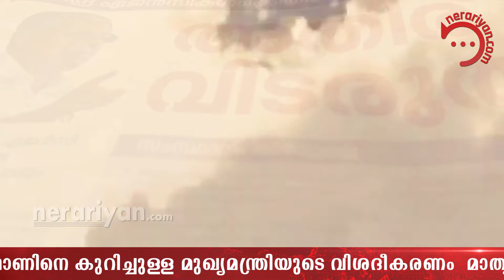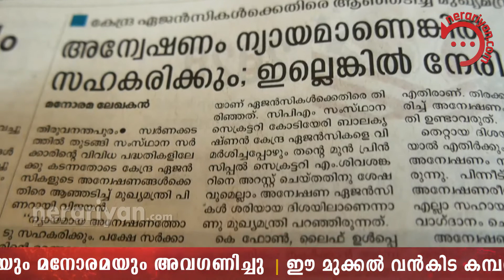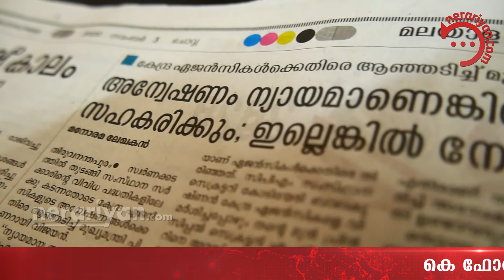കെ ഫോണിനെ പ്രധാന പത്രങ്ങൾക്കും പേടിയോ?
കെ ഫോണിനെ കുറിച്ചുള്ള മുഖ്യമന്ത്രിയുടെ വിശദീകരണം  മാതൃഭൂമിയും മനോരമയും അവഗണിച്ചു